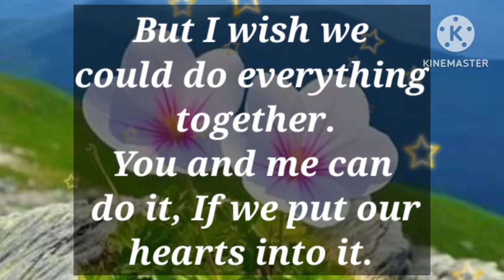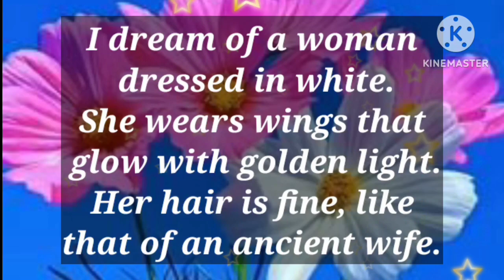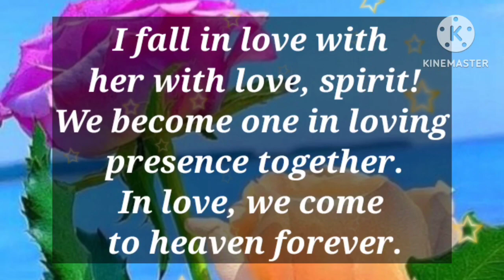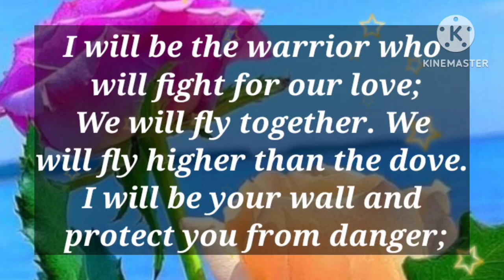Dm to Df 💕 // I’m madly in love with you and adore you but can’t say that because😍🌹🎈🎁💌🫂🥰💟💯💐💍🪅👑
1

my love
dm current energy
divine masculine
dm df
dm message to df today
dm tarot
dm reading
twin flame
twin flames
Karmic
happy twins 11:11
love
Love
love quotes
love poem
love poems
love lines
love feel
true love
poem
poems
love songs
love music
feelings of love
love feelings
Dm to df
dm df
dm
 df dm
aquarius
df
taurus
unique tarot
all i want
aquarius tarot
virgo
twin flame reading today
twin flame